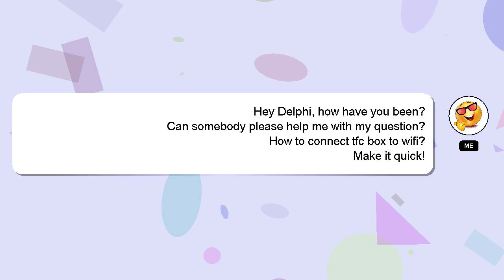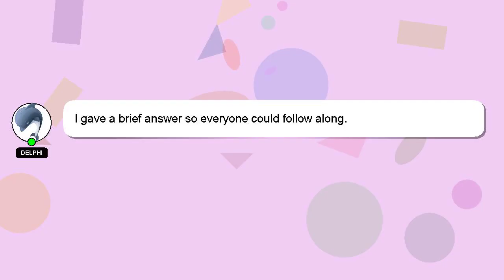How to connect tfc box to wifi?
Here's a brief description of who I am, Hello, I am Delphi. I am here to assist you in getting the answers you need. - How to connect tfc box to wifi?

Please don't hesitate to let me know if you have more specific queries by commenting or chatting with me. Providing an answer will be acknowledged and appreciated with a 'heart' from me.

*2 What we are experimenting :*